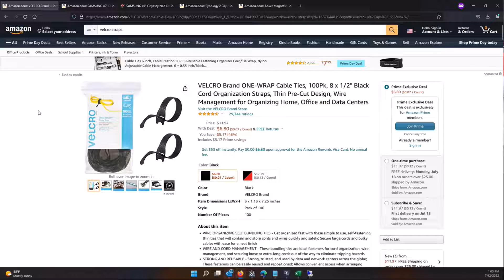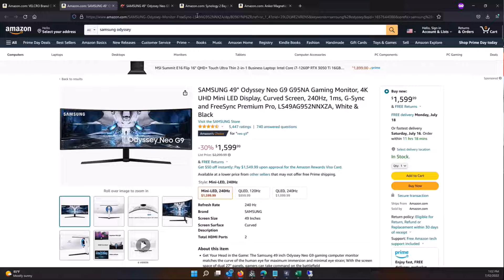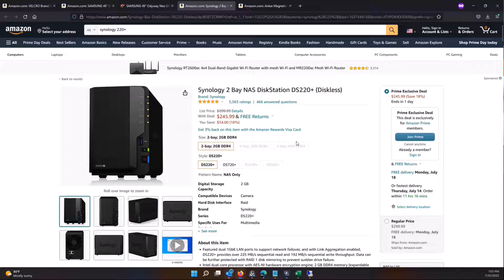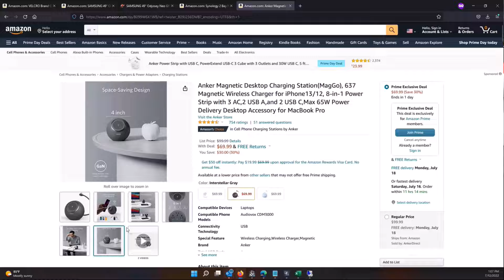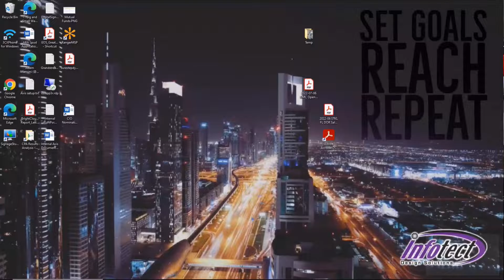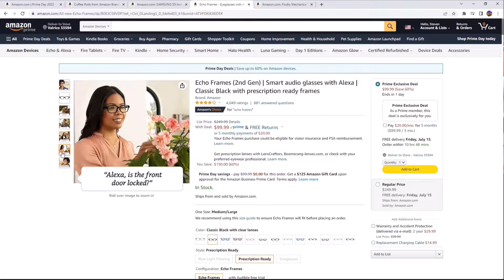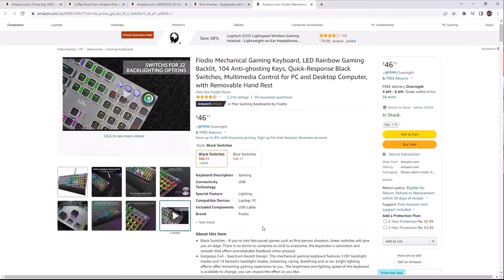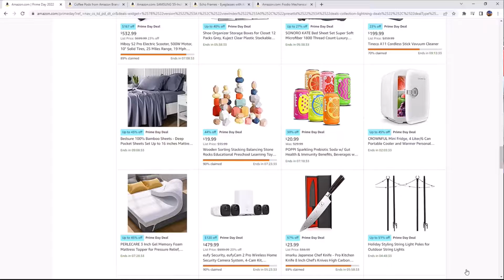Fad or Future: Episode 24 - Prime Day 2022!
Our tech experts bring you the hottest tech deals for Amazon Prime Day 2022!

Visit us at Infotect.us to learn more!